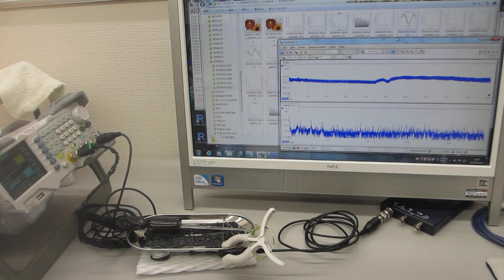メガヘルツ超音波による、表面改質技術－－非線形発振制御による、表面残留応力の緩和・均一化処理－－基礎実験ーー （超音波システム研究所）